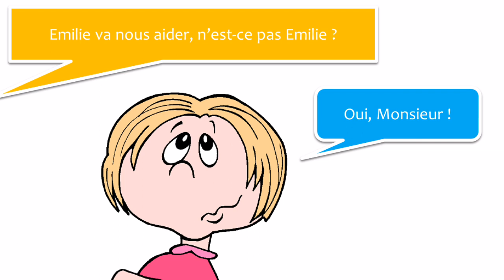Apprenez le français avec des dialogues # 3